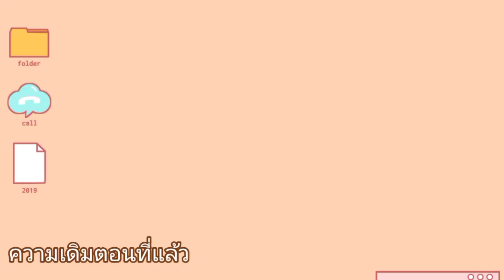เลี้ยงอาหารปลาที่คีรีมันตรา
เบเบ้ พาเพลินจะนำทุกท่านไปพบกับความสนุกสนานและความเพลิดเพลินใจกับบรรยากาศภูเขาและการให้อาหารปลาที่ มันตราคีรี จังหวัดกาญจนบุรีจ้า สนุกสนานอย่างไรไปรับชมพร้อมกันเลยจ้า เบเบ้พาเพลิน จ้า